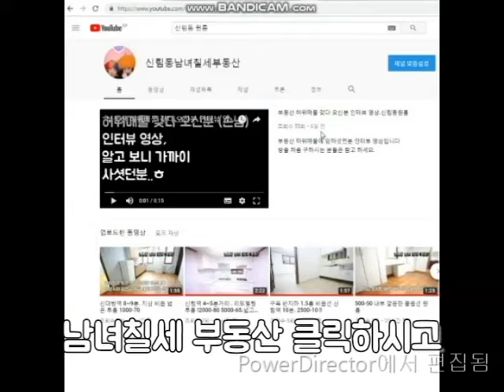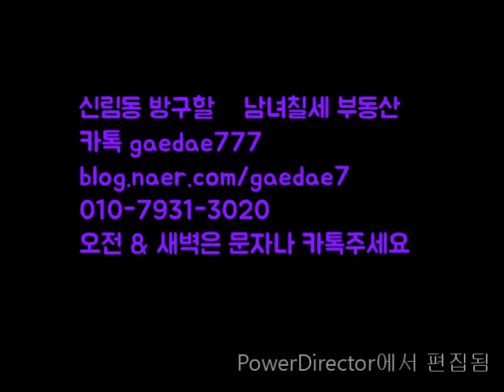신림역 10분. 반지층 500-30.